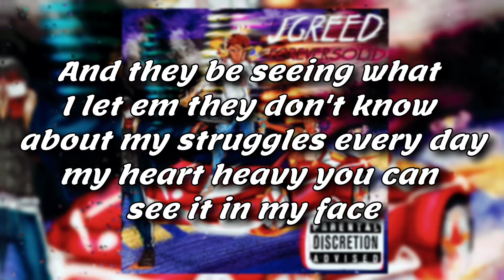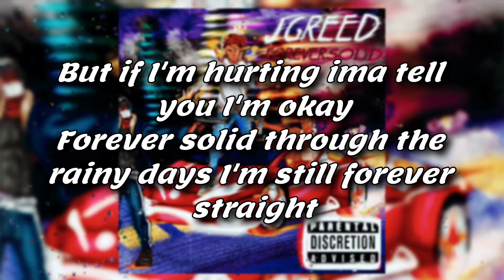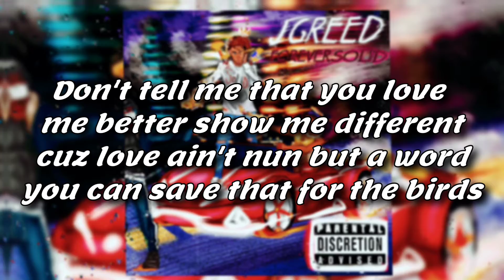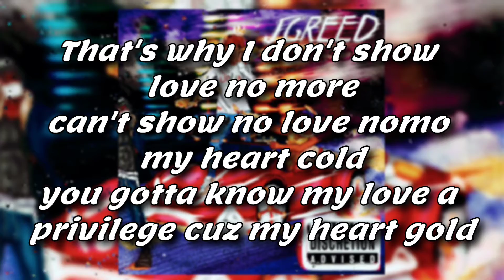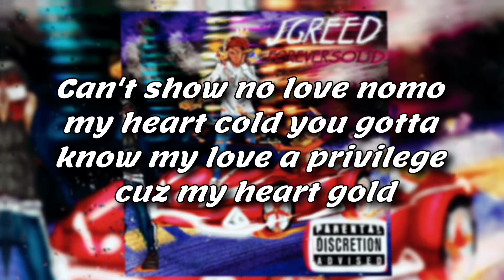J Greed - Heart Froze (Lyrics)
J Greed's Socials 👇🏽👇🏽